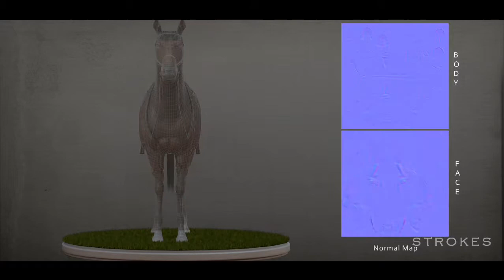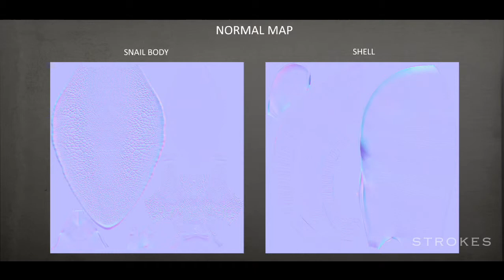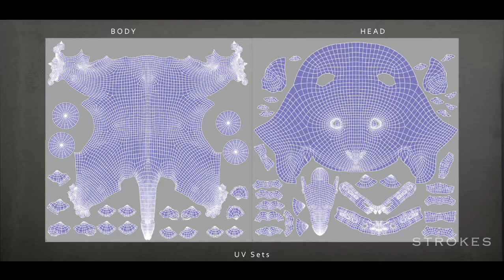Strokes_3Dmodeling_ShowReel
strokes is a team of graduates in bachelor of multimedia. we deliver quality output in Graphic design, Web design, Print media, 2D Illustrations, Digital Painting, Flash Animation,Game Design, 3D Modeling, 3D animation, Cg Lighting, Compositing and VFX.
its our first 3D modeling show reel.